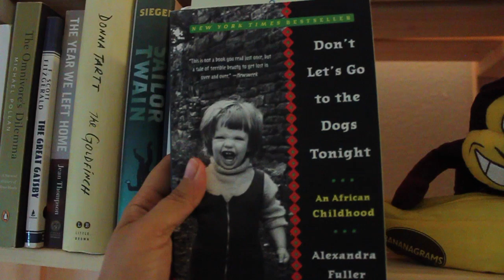How to Spend Sunday in Pajamas || Grishma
Toss out your to-do list and have a self-indulgent weekend! No, I'm not a bad influence.